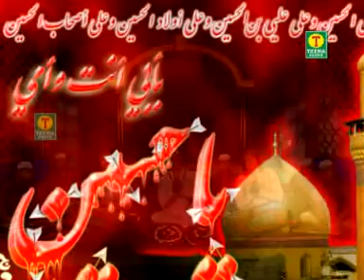Nagpur Ke Shahenshah Har Dil Ke Raaj Wale - Baba Tajuddin Qawwali - Chand Nizami Qawwali